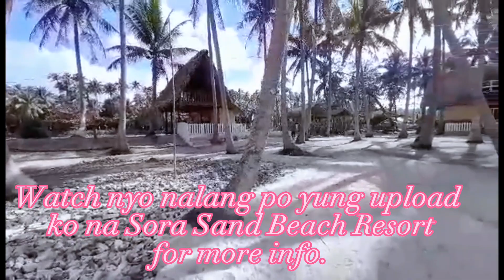Trip to Quezon Part1 l Sora Sand Beach Resort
Trip to Quezon Province sa Sora Sand Beach Resort  Brgy. Taclob pitogan Quezon.Maganda  ang Place at ang resort. Shootout po sa owner kay Ma'am Cris sa pag Accommodate sa amin, sobrang bait nya at sa mga staff.